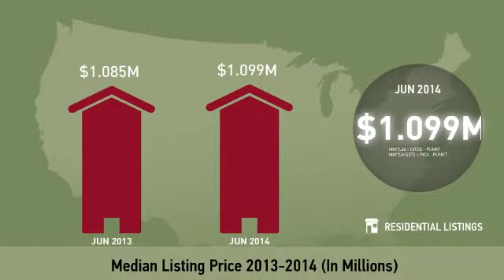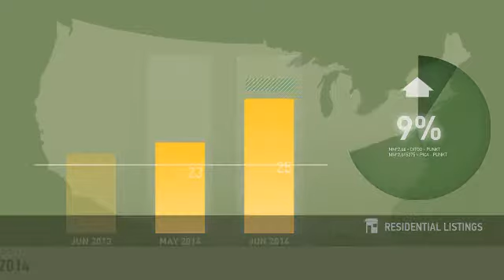Lake Norman Luxury Market,NC, Real Estate Market Update from Allen Tate,June,2014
Allen Tate Video Update recapping market activity within Lake Norman Luxury Market, NC, during the month of June, 2014